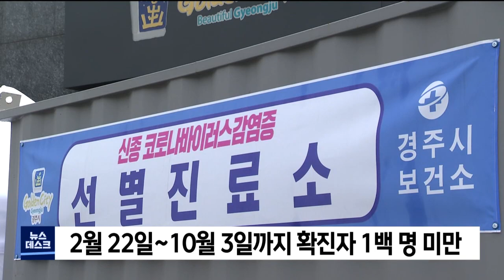경주.포항 30일 0시 거리두기 2.5단계 격상 (2020.12.28/뉴스데스크/포항MBC)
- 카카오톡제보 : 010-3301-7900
- 카카오톡ID : PHMBCJEBO